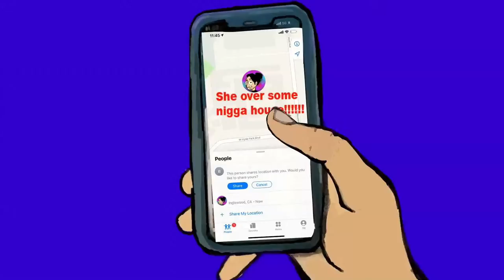Kraig Facts on Pharcyde TV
Is Joe Rogan racist?

Episode 190

Kraig Facts podcast is a comedy podcast created and hosted by comedian Kraig Smith. The podcast combines comedy and inspirational conversations, with interesting guests from various fields, including music, comedy, art, fashion, fitness, social media, business, and more. Each episode brings new energy, fresh topics and different perspectives to ensure that listeners never experience a dull moment.

Dwann known as the “know it all” is a powerful, charismatic, intellect with profound  opinions when It comes to the black community. He challenges many key areas including criminal justice, health care, education, climate and the economy to ensure black lives are priority in all spaces.

Song writer and composer Duncan known as the music expert . Gives a raw outlook with his personality on the latest music and news.

Comical Uncle Todd covers all sports- related news without holding back. Reporting primarily on the different elements that effect  the sport providing and understanding about some of the issues that occur during on and off the courts.

Lady-killer Blaze  with his charm captivates us with tips and tricks on how and what to do during temporary sexual relationships. This womanizer is also a car enthusiast who loves everything about cars from collecting them, working on them and even modifying them.

Dozie also known as “the player” know’s exactly what the boys are looking for in women. He provides us with “Jet Beauty of the week” every week, giving us a glimpse of the beautiful women that roaming around this land.

OttoBot waggish sense of humor provides us balance and open-mindedness to the group.

Produced Bye
Watch the Re-Broad Cast

@4:30
On @PharcydeTv